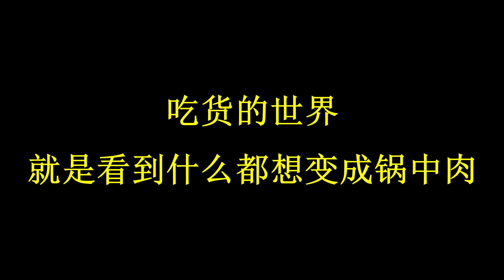黄石公园自驾游 回程闲聊 中美旅游差异 饮食文化差异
B站：
黄石公园自驾游接近尾声，感慨颇多。伴着回程的美景，我们来聊一聊游后感。